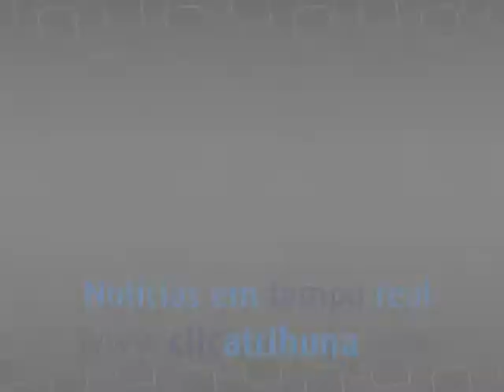Ageloni fala sobre o Campeonato Catarinense de 2013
O presidente do Criciúma, Antenor Angeloni, fala sobre o equilíbrio entre as equipes que disputarão o Campeonato Catarinense em 2013.